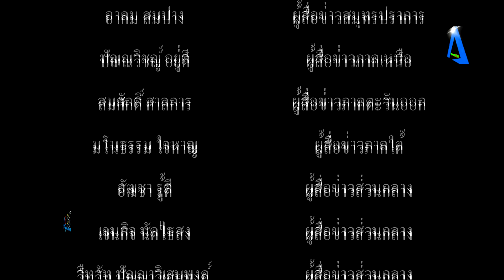เจ้าอาวาสวัดบางพลีใหญ่กลาง เปิดให้พุทธศาสนิกชนร่วมทำบุญตักบาตร วันวิสาขบูชา แบบ New Normal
เจ้าอาวาสวัดบางพลีใหญ่กลาง เปิดให้พุทธศาสนิกชนร่วมทำบุญตักบาตร วันวิสาขบูชา แบบ New Normal tvonline​​​​​​​​​​​​​​​​​​​​​​​​​​​​​​​​​​​​​​​​​​​​​​​​​​​​​​​​​​​​​​​ tvstreaming​​​​​​​​​​​​​​​​​​​​​​​​​​​​​​​​​​​​​​​​​​​​​​​​​​​​​​​​​​​​​​​ #
         เมื่อเวลา 08.00 น.วันที่ 26 พ.ค.64 ที่ศาลาการเปรียญ วัดบางพลีใหญ่กลาง อ.บางพลี สมุทรปราการ ท่านพระครูปลัดสุวัฒนศีลคุณ (พระครูแจ้) เจ้าอาวาสวัดบางพลีใหญ่กลาง ประธานฝ่ายสงฆ์ เปิดให้พุทธศาสนิกชนร่วมทำบุญตักบาตร ฟังเทศน์ฟังธรรม รับศีล ปฏิบัติตนทำความดีตามหลักพุทธศาสนา เนื่องในวันวิสาขบูชา ขึ้น 15 ค่ำ เดือน 7 ของทุกปี ถือเป็นวันสำคัญของเหล่าพุทธศาสนิกชน ด้วยเป็นวันคล้ายวันประสูติ ตรัสรู้ และปรินิพพานของพระพุทธเจ้า ซึ่งปีนี้ตรงกับวันที่ 26 พฤษภาคม 2564 ภายใต้มาตรการป้องกัน COVID-19 อย่างเคร่งครัด
         โดยมี เจ้าหน้าที่จากศูนย์แพทย์ชุมชนวัดบางพลีใหญ่กลาง มาอำนวยความสะดวก ในเรื่องของจุดคัดกรอง ตรวจวัดอุณหภูมิร่างกาย เว้นระยะห่าง สวมหน้ากากอนามัย ล้างมือด้วยเจลแอลกอฮอล์ โดยมี นายฉะโอด รุ่งเรือง นายกองค์การบริหารส่วนตำบลบางพลีใหญ่ พร้อมด้วย พ.ต.อ.วิโรจน์ ตัดโส ผกก.สภ.บางพลี เจ้าหน้าที่ตำรวจ สภ.บางพลี ตำรวจท่องเที่ยว ตลอดจน คณะศิษยานุศิษ นักเรียนนายร้อยตำรวจ และอุบาสก อุบาสิกา เข้าร่วมกิจกรรมทางพระพุทธศาสนาแบบ New Normal
         โดยมี ตัวแทนนักเรียนนายร้อยตำรวจ จุดเทียนธูปบูชาพระรัตนตรัย คณะสงฆ์วัดบางพลีใหญ่กลาง เจริญพระพุทธมนต์ ท่านพระครูปลัดสุวัฒนศีลคุณ เจ้าอาวาสวัดบางพลีใหญ่กลาง กล่าวอวยพร และเตือนสติแก่ข้าราชการตำรวจ และประชาชน ที่เดินทางมาร่วมพิธีในวันสำคัญทางพระพุทธศาสนา ภายใต้สถานการณ์การแพร่ระบาดของโรคติดต่อเชื้อไวรัส โควิด-19 จึงอยากให้พุทธศาสนิกชนทุกคนมีสติ ดูแลป้องกันตัวเอง ดูแลบุคคลในครอบครัว และที่สำคัญต้องมีความสามัคคี กตัญญู รู้จักการรักษาศีล และละเว้นการทำบาปทั้งปวง